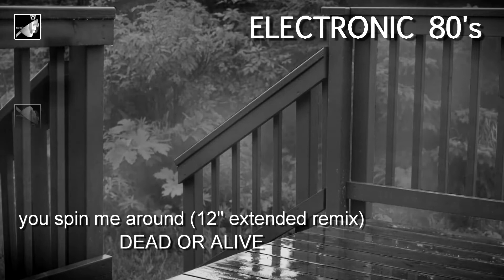you spin me around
you spin me around by Dead or Alive